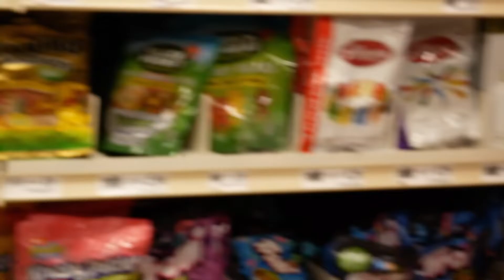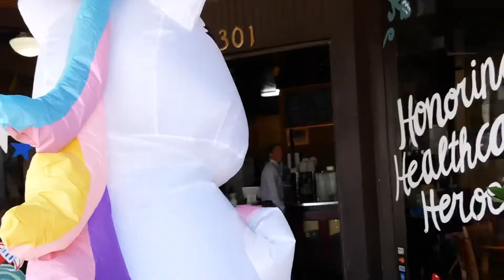Do you believe in Unicorns? 🦄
For her 18th birthday, our daughter dressed up as a unicorn and went around town cheering people up and this was the response.